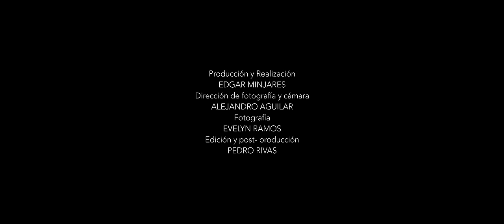Pancho Barraza & El fantasma - Tu Abandono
Pachy Music & RB Music & Afinarte  Presenta:

Artista: Pancho Barraza & El Fantasma
Tema: Tu Abandono
Disquera: Pachy's & RB Music  & Afinarte
Compositor: Francisco Javier Barraza Rodriguez

Sigue A El Fantasma:

Letra De La Canción:

Porque desprecias al que tanto te ha querido

Porque traicionas a mi amor, a mi cariño

Mira que sufro por no ser correspondido

Me estas dejando y no entiendo tu abandono

Si me juraste ante la luna de otoño

Que tu cariño era mío y no de otro

Quisiera odiarte pero solo puedo amarte

Quiero arrancarte de este pecho que te adora

Pero no puedo el corazón me traiciona

Dime que pasa porque te estás alejando

A mí la duda y el dolor me está matando

Muero de celos pero me estoy aguantando

Dime que pasa para no seguirte a mando